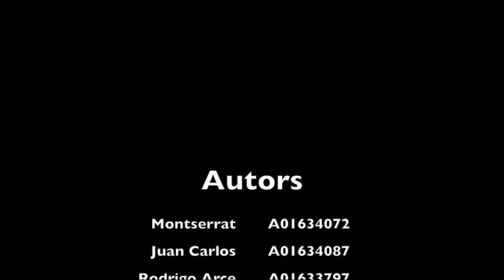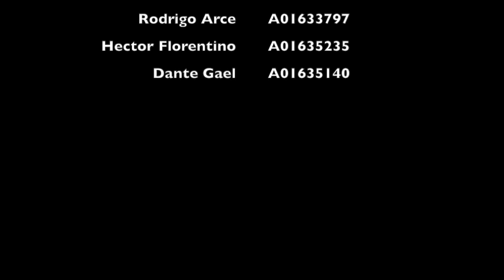History Documentary. Middle East. Group 51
Muñoz, V. (2017). La Guerra de Independencia de Grecia en 1821. Recovered from